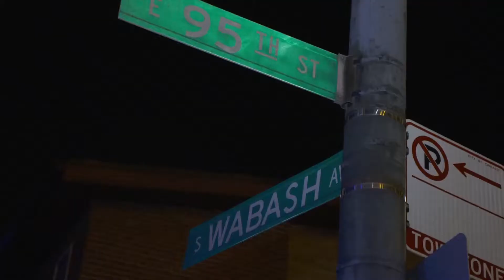Shooting in 9400 block of South Wabash Avenue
Note: This video was originally published on April 22, 2018